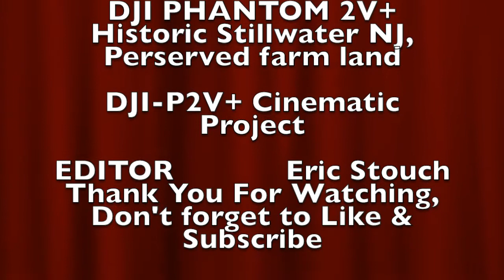Historic Stillwater NJ, Early Morning Fog in the valley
An early morning flight over stillwater nj of the fog over the river in the valley. Taken with my Phantom 2 vision plus.